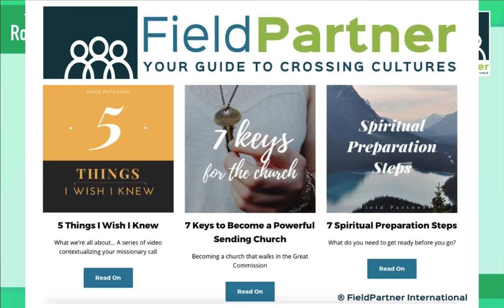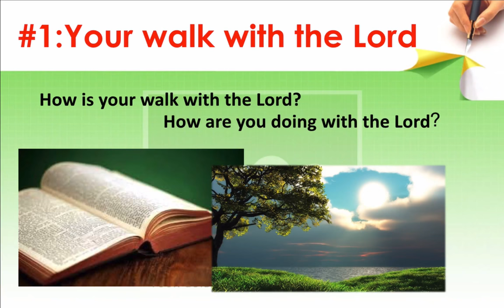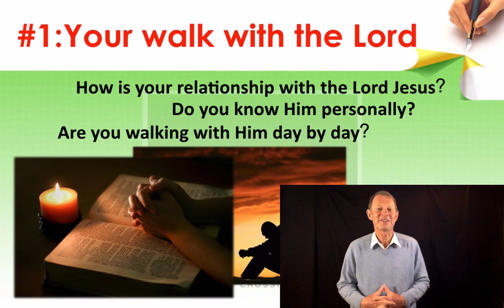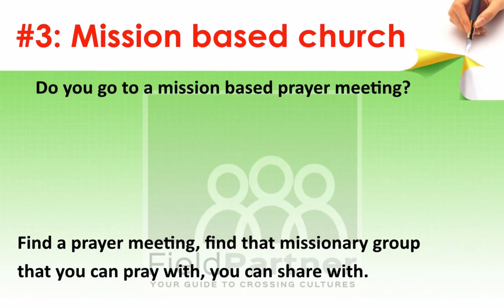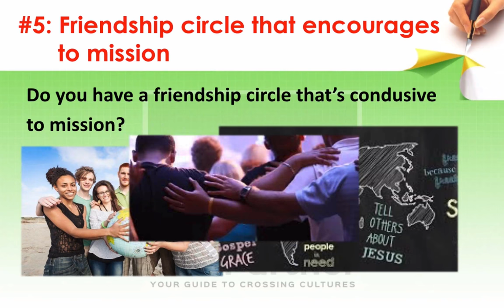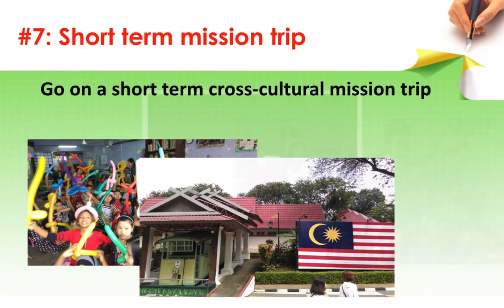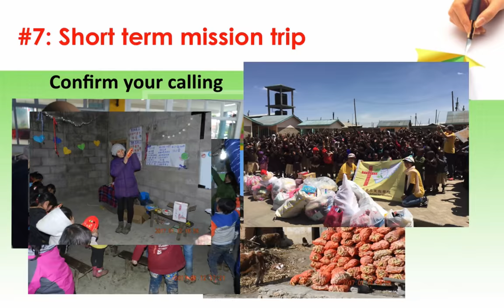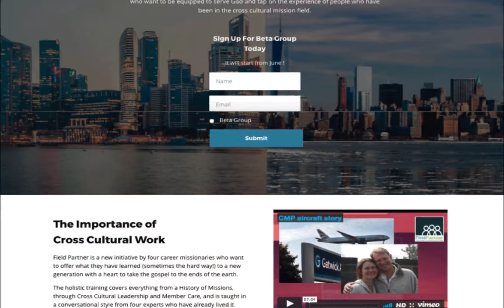Seven spiritual keys to success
Ross talked on 7 simple things about what you need to do before setting out for cross-cultural work.
1.Your walk with the Lord
2.Your sense of calling
3.Mission based church and mission focused prayer meeting
4.Read and study books on mission
5.Friendship circle that is mission cross cultural oriented
6.Talk to cross cultural missionary on the field
7.Go on a short term mission trip

Cross Cultural Work
Field Partner is a new initiative by four career missionaries who want to offer what they have learned (sometimes the hard way!) to a new generation with a heart to take the gospel to the ends of the earth.
The holistic training covers everything from a History of Missions, through Cross Cultural Leadership and Member Care, and is taught in a conversational style from four experts who have already lived it.

Leaders of fieldPartner International:
Ross and Christine
Both of them have spent over 40 years of their lives on the mission field serving the Lord and serving the Church in China. They are currently based in Taiwan, serving as mission consultants with a global ministry. They want to use this season of their active ministry to mobilize and equip Eastern and Western believers to be involved in cross-cultural mission. FieldPartner International has been established to that end, providing online training resources for cross-cultural workers.

Brad Thurston
A passion, a dream and a vision to see peoples, cities and nations affected by the Gospel of Jesus Christ can become reality as evidenced in the life of missionary Brad Thurston.